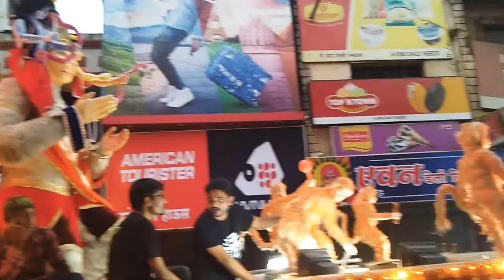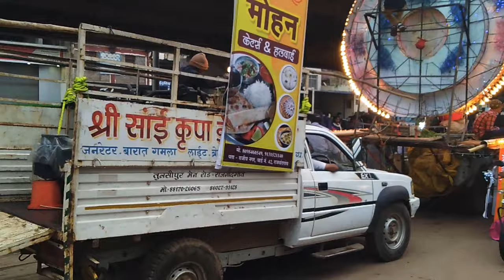BIG DJ SOUND CHECK SETUP TRENDING DJ SETUP#01 - RAJNANDGAON JHANKI 2020 | BIGGEST DJ JBL SOUND CHECK